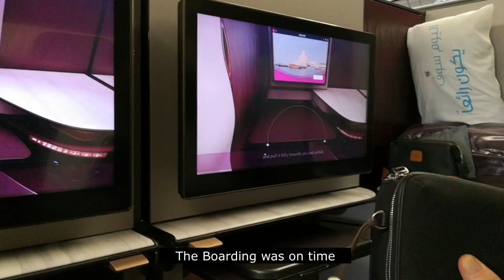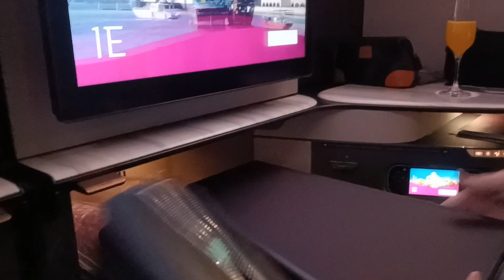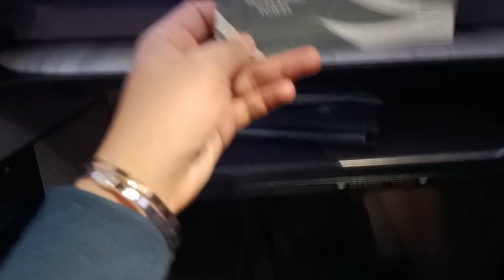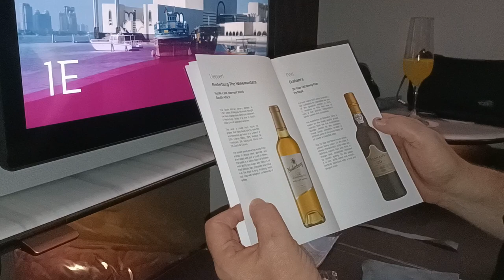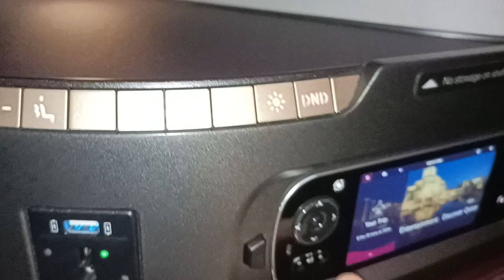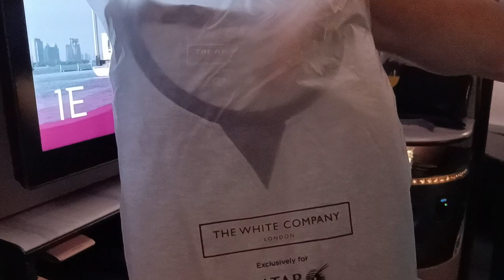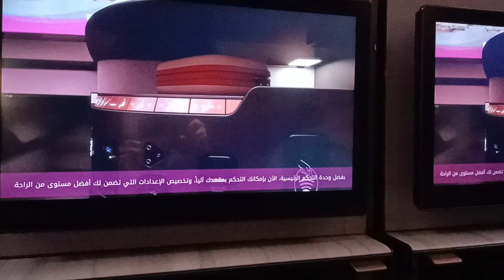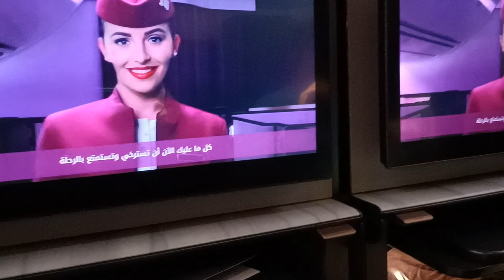Qatar Airways QSuite Business Class Experience - Manila Doha Flight | Shiela Piet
The Qatar business class includes
Priority check-in and boarding. Access to a Qatar Airways Lounge (where available and excluding Classic fares) Pajamas (from the White Company) and an amenity kit with earplugs, socks, eye mask, Monte Vibiano lip balm, moisturizer, and facial mist. Up to a 21.5-inch touchscreen with the Oryx One entertainment system and Godiva Chocolates.
Plane: Boeing777

👉Tiktok/Twitter : Shiela Piet
👉Kumu: Shiela Piet

❤️Thank you so much for your support & enjoy watching.
❤️ If you want to follow what I'm sharing on youtube, please do check my list below: